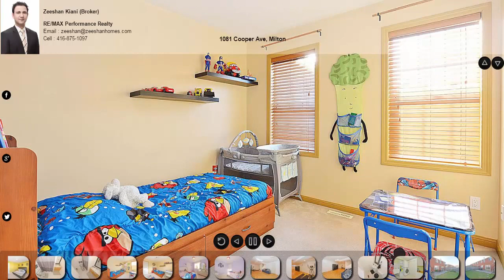1081 Cooper Ave, Milton